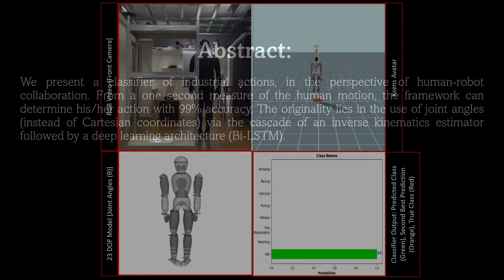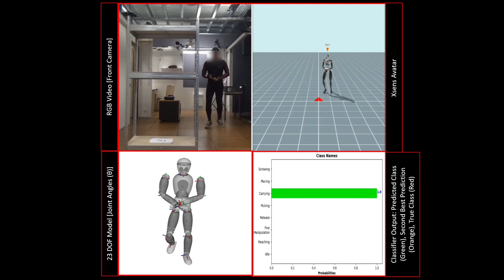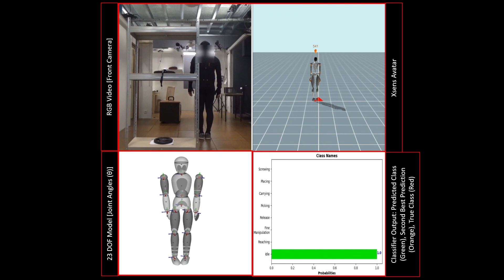Recognizing Industrial Actions via Joint Angles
We present a classifier of industrial actions, in the perspective of human-robot collaboration.
From a 1 s measure of the human motion, the framework can determine his/her action with 99% accuracy.
The originality lies in the use of joint angles (instead of Cartesian coordinates) via the cascade of an inverse kinematics estimator followed by a deep learning architecture (Bi-LSTM).

Acknowledgments :
This work was supported by European Union Horizon 2020 Research and Innovation Programme as part of the project SOPHIA under grant agreement No 871237.